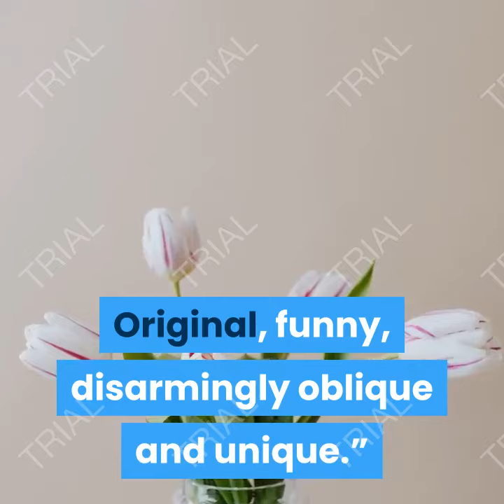Best Seller Book Reviews:Milkman: A Novel by Anna Burns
A successful book review includes a short summary of the book background information about the author and topic. Hy I will Reviews Books For Public I will Tell You What book is Best For Reading. A successful book review includes a short summary of the book background information about the author and topic.